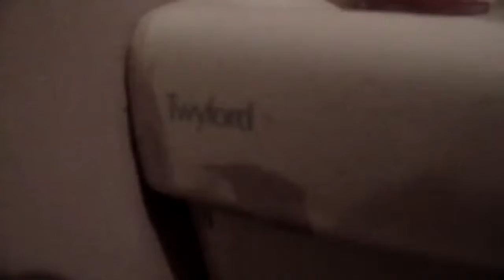[107] 2001 Twyfords Caradon Galerie Toilet @ my Friend's House